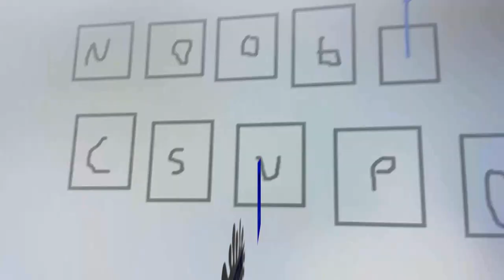Nooby Csupo With Effects 1